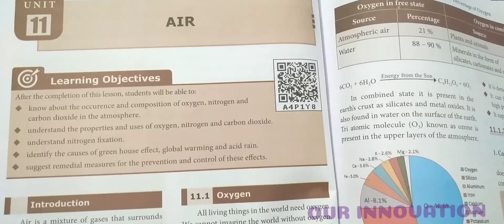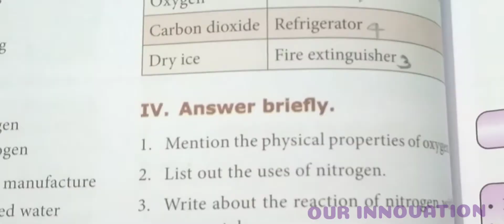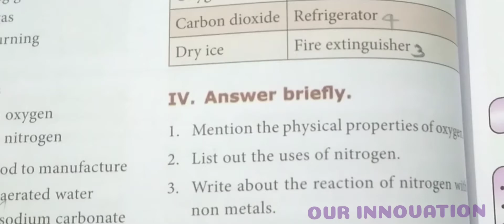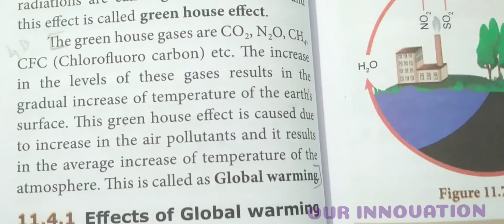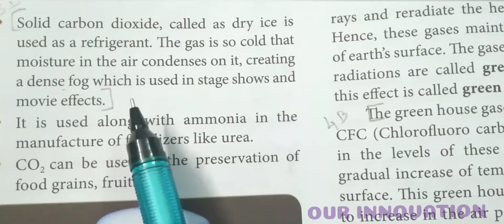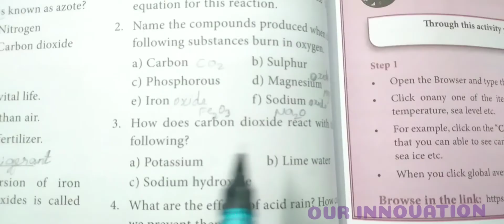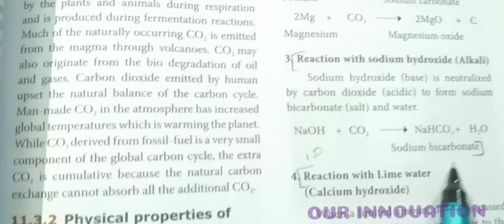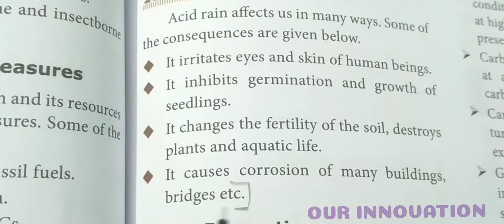8 Std : Science : Unit 11 - Air ( Book Back Answers)